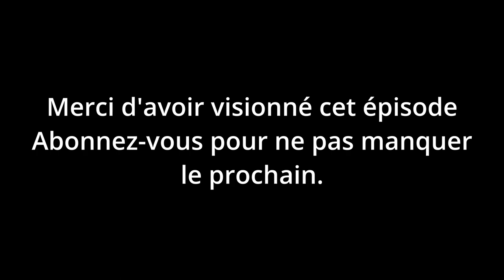Let's play narratif, Crusader kings 3 - Normandie | Épisode 4 : Affirmer sa puissance